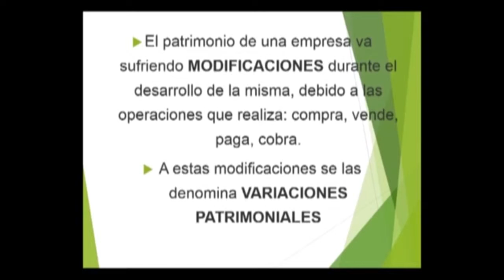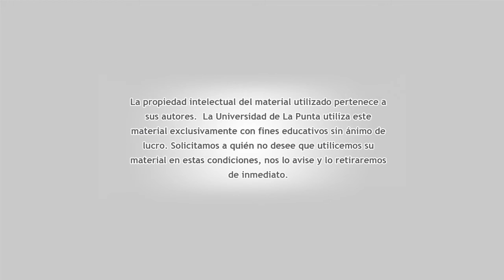Variaciones Patrimoniales - Sistemas de información - unidad 4